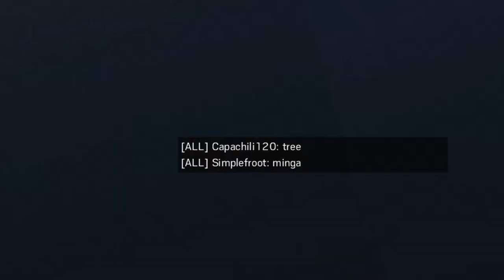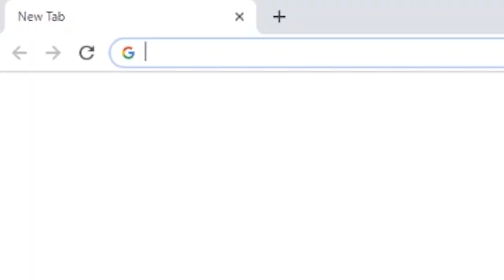Siege, It's Been a While - Rainbow Six Siege Funny Moments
Y2K - he ain't got one

Nich - he also ain't got one